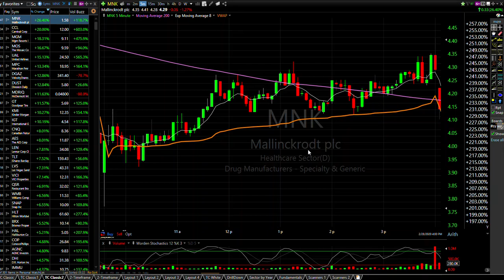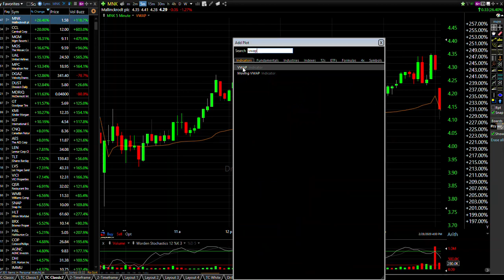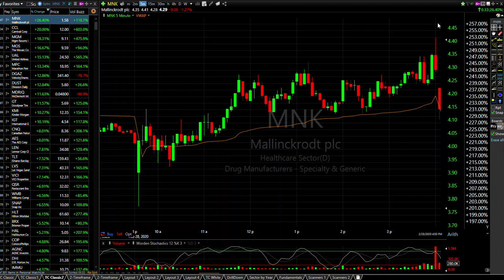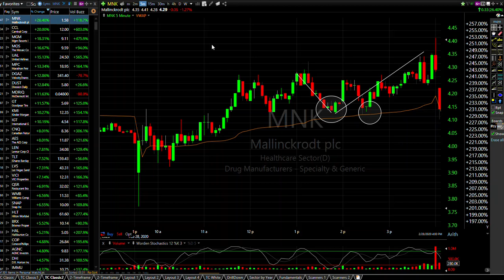How to Use VWAP - 100% Profitable Intraday Trading Indicator - 1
VWAP is called the secret weapon of the Institutional Traders. Retail traders can see where big money trades by looking at the VWAP. Learn how to use VWAP for Day Trading and try to maximize your returns from Day Trading.

The information provided here is for general educational and informational purposes only and should not be construed as investment advice. Factual statements in this site are made as of the date the information was created and are subject to change without notice.

Information for stock observations are obtained from sources believed to be reliable, but we do not warrant its completeness or accuracy, or warrant any results from use of the information. You are responsible for all the risks and financial resources you use and for the chosen trading systems.

Stock trading involves substantial risk of loss and is not suitable for every investor. The valuation of stocks may fluctuate, and as a result, clients may lose all or part of their original investment. The impact of seasonal and geo political events is already factored into market prices. Even a small market movement will have a great impact on your trading account and the trading results can work against you.

There is high degree of risk involved in trading. Past results are not indicative of future returns. Your use of the stock observations is entirely at your own risk and it is your sole responsibility to evaluate the accuracy, completeness and usefulness of the information. You must make your own independent decisions regarding any securities mentioned herein.

By watching these videos you are expressly agreeing not to rely upon any of the data, statistics, earnings, or information contained in this video or elsewhere as it releases to my You Tube Channel and other social media platforms.